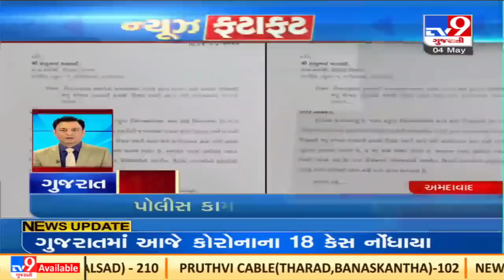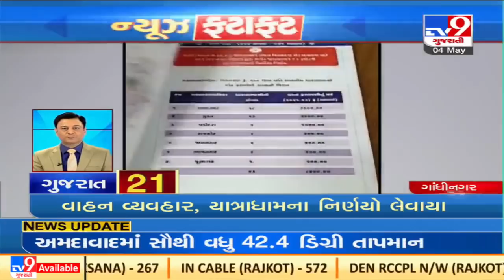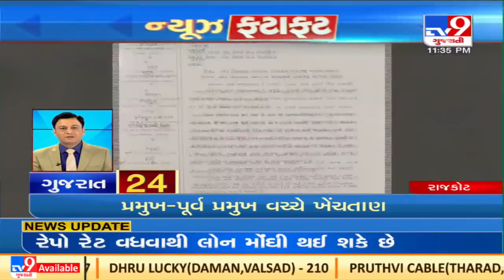Top news stories from Gujarat : 4/5/2022 | TV9News